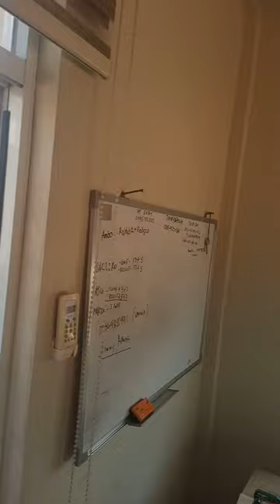Yellow corn preparation (1st eps)